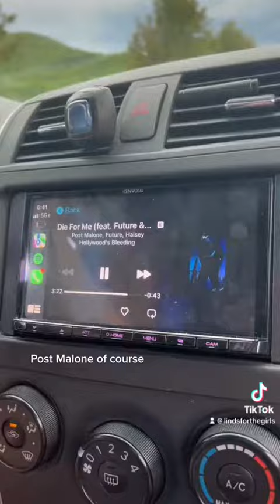Pickleball Date Night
Love summer nights like these